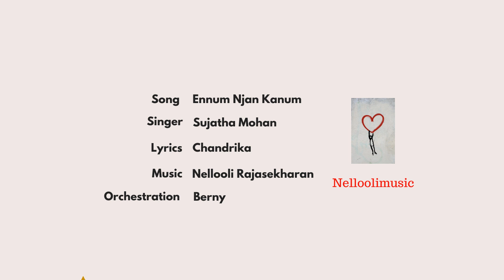Ennum Njan Kanum | Sujatha | Chandrika | Nellooli Rajasekharan | Love song|Aswathy Pookkal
Ennum Njan Kanum | An old style love song
Album | Aswathy Pookkal
Malayalam
Singer | Sujatha Mohan
Lyrics | Chandrika
Music | Nellooli Rajasekharan
Orchestration | Berny